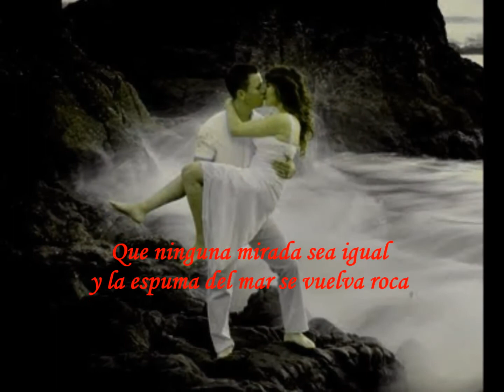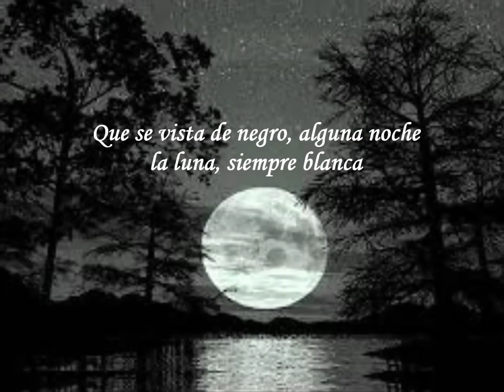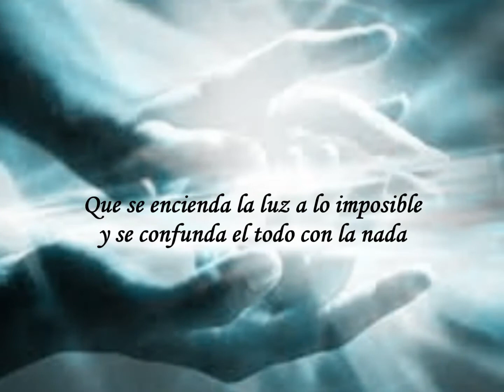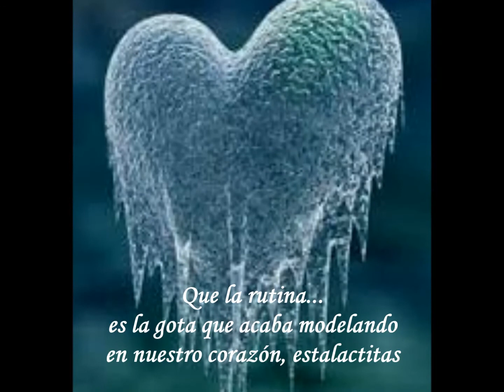José Luis Perales - La Rutina (Letra)